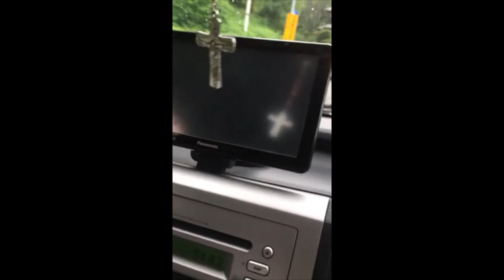Road trip in heavy rain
Heavy rain in Japan